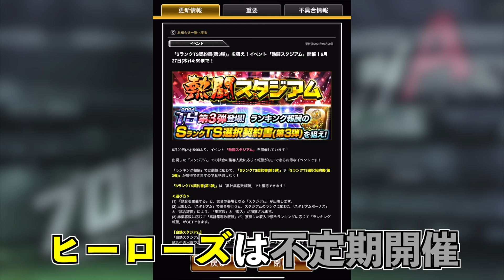今季初のTSアーチスト＆広角打法持ちが登場!! まさかのフルスイングが付かず!? 侍の影響は無し？ TS第3弾12名能力チェック！【プロスピA】#1012